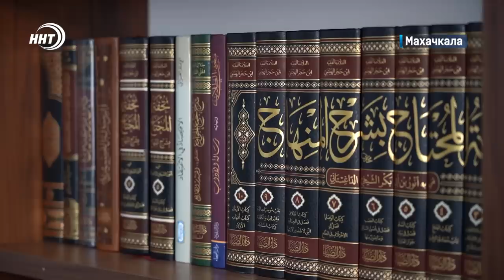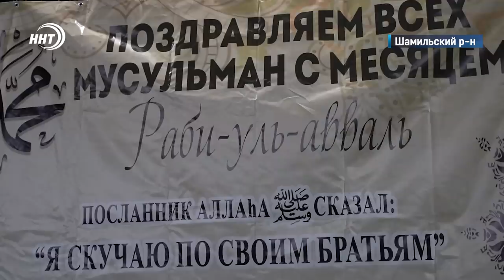Катер с туристами врезался об берег. Новости Дагестана за 27.09.2023 год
1. Копить почти четверть века чтобы обрести крышу над головой. В числе регионов где сложнее всего приобрести жилье Дагестан в лидерах.

2. Исторический минимум. Экологи предрекают целый ряд проблем из-за высыхания Каспия.

3. Опасные прогулки по воде. Молодой дагестанец получил арест за катание на катере.

4. Будущее Дагестанского Футбола. Школьники из села Карата Ахвахского района вернулись в Дагестан с Бронзой.